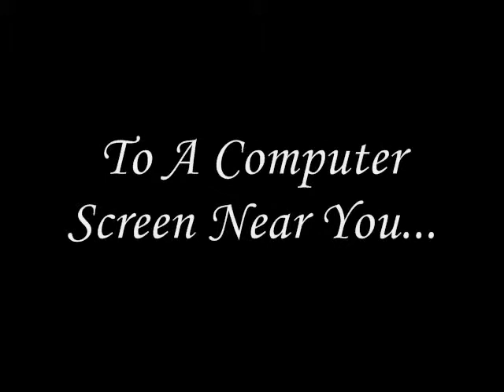Nothing Left To Steal ~ ScriptFrenzy 2008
17 year old Kaia is the best thief around, and in an organized crime ring that has its fingers on every last country, that's saying something.  The problem is that she no longer feels challenged by the projects she's given, or the things she's told to take.  That all changes when her newest challenge is to undertake  gifted but defiante young Jade, and is made to train her for the Ring's use.
Sure, robbing Parliament or the White House would have been a snap, but with an 11-year old tagging along, Kaia might just be in for more than her fair share of problems.

No lock or guard dog can protect you...
Production begins April 1st.